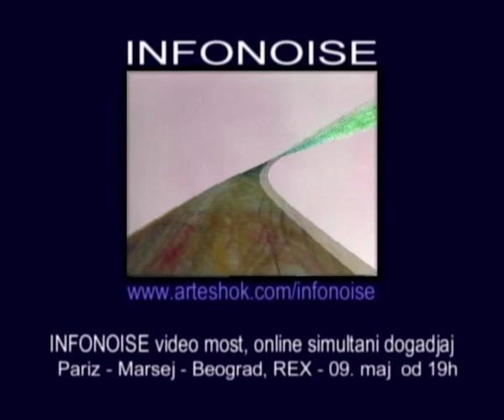INFONOISE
Autori: Gordana Novakovic (London), Rainer Linz (Melburn), Zoran Milkovic (Beograd) sreda, 9. maj 19:00 završno vece projekta video most -on line simultani dogadaj Beograd-Pariz-Marsej-Sidnej Instalacija izlozena svakog dana od 4. do 9. maja od 12:00 do 20:00

Instalacija, zasnovana na namenski pisanom softveru tipa veštacke inteligencije, ponaša se po principima nezavisnog subjekta, reagujuci na prisustvo publike simuliranjem neverbalne komunikacije dva medusobno nepoznata organizma.

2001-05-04